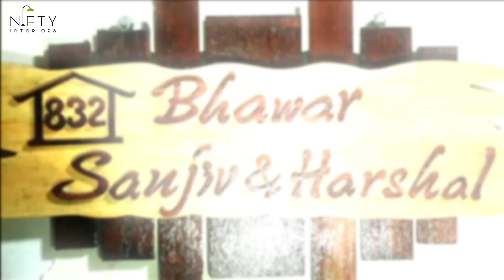Interiors Designer For SMR Project, Miyapur, Hyderabad - Nifty Interio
Latest Interior Design Project Of SMR - Nifty Interio,

Nifty Interio  is a leading Interior designer, Building Consultants and Interior Designe, interior decorators Company in Kukatpally, Hyderabad. -

Address:  1st Floor, MIG - 155, SRI VENKATARAMANA COLONY, Phase - 15th, KPHB COLONY, Hyderabad.  500072

More Information Nifty Interior-

Nifty Interio LLP is recognized as a full-service Interior Design Firm specializing in detailing and space planning. Clients who are looking for unique style of designs and products choose Nifty Interio as a one stop destination to full ﬁll their interior desire and ultimately drives sale. The company with designer have a direct access to highend designs & concepts. This help us to understand needs, wants & desires of the client respecive requirment.
Nifty Interio Whether yours is a modest family home or a estate, or a small business ofﬁce or a grand resort, Nifty is able to take on any size project and implement a beautiful design transformation. Our company maintains close relationships with top quality suppliers, ﬁne artisans, and the most skilled sub-contractors.

Locations - KPHB, Hyderabad ,Kukatpally, Miyapur, Madhapur, Gachibowli, Bachupally, Kondapur, manikonda, jubilee hills, banjarahills, KPHB , Nizampet, mehdipatnam, alwyn colony, Chanda Nagar, BHEL, lingampally

More Details –